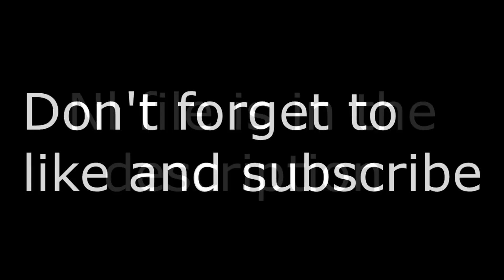[Nolimits 2] Behemoth - A compact B&M inverted coaster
This is my first inverted coaster i wanted to make one very compact and themed.